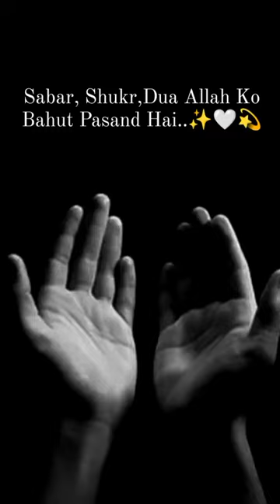World best Islamic Love WhatsApp status🥺